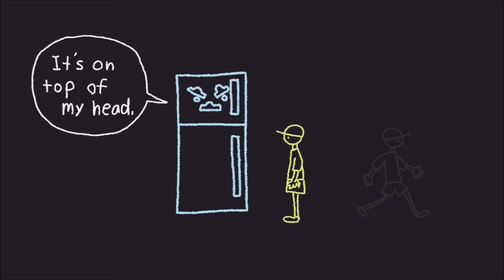My Fridge 6: Happy Valentine's Day! - The Kids' Picture Show (Fun & Educational Learning Video)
Celebrate everyone's favorite February holiday with My Fridge!